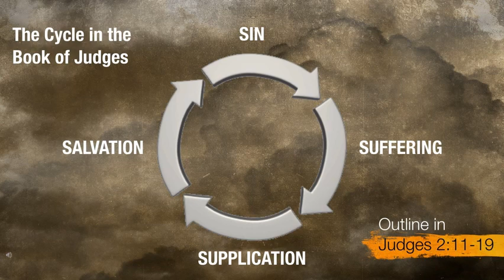CARMEL PRERAN I ನೊಳ್ಯೆಂತ್ ಘಾಲ್ಲ್ಯಾ ಸುಣ್ಯಾಚಾ ಶಿಮ್ಟೆಪರಿಂ! I August 19 I 20 Monday I Judges 2: 11-19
ಕಾರ್ಮೆಲ್ ಪ್ರೇರಣ್ – ಸದಾಂ ದೆವಾಚ್ಯಾ ಉತ್ರಾವ್ಹಯ್ಲೊ ನಿಯಾಳ್ ಮಾ. ಬಾಪ್ ಸ್ಟೀವನ್ ಪಿರೇರಾ, ಕಾರ್ಮೆಲಿತ್ ಹಾಂಚೆಥಾವ್ನ್. ಹೆ ಮುಳಾನ್ ಬಾಳೊಕ್ ಜೆಜುಚೆಂ ಪೂನ್’ಶೆತ್, ಕಾರ್ಮೆಲ್ ಗುಡೊ – ಮಂಗ್ಳುರ್ ಹಾಂಗಾಚೆ ಆನಿ ಆತಾಂ ಬೆಂಗ್ಳುರಾಂತ್ ಧ್ಯಾನವನ ಪ್ರಕಾಶನ್ ಹಾಚೆ ದಿರೆಕ್ತೊರ್ ಜಾವ್ನಾಸಾತ್.
CARMEL PRERAN is a daily reflection on the Word of God by Rev Fr Stifan Perera, a Carmelite priest from Infant Jesus Shrine, Carmel Hill - Mangalore, Karnataka – INDIA.